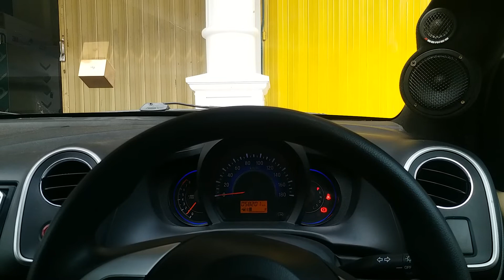SoundCheck Impulse 3 Way | Heritage Workshop Car Audio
WORKSHOP  : Jl Raden Wijaya Ruko 30H Mojokerto

FB Halaman : Heritage Sound Art - Indonesian Heritage